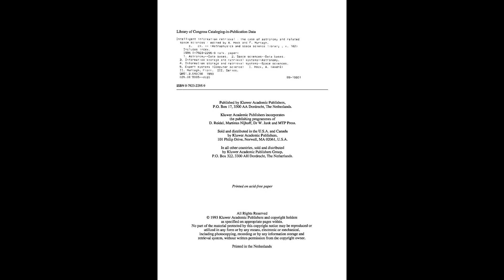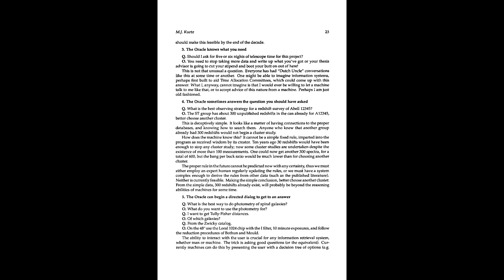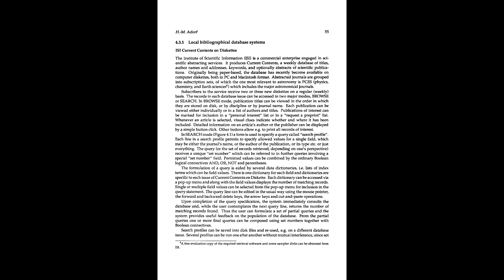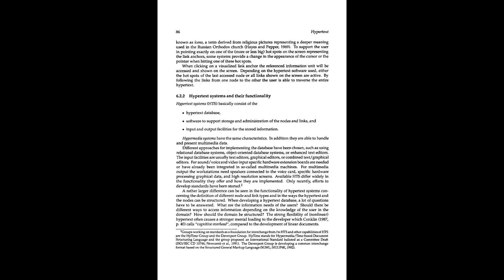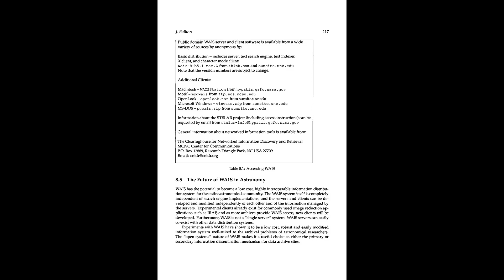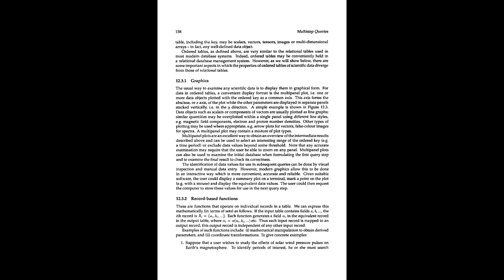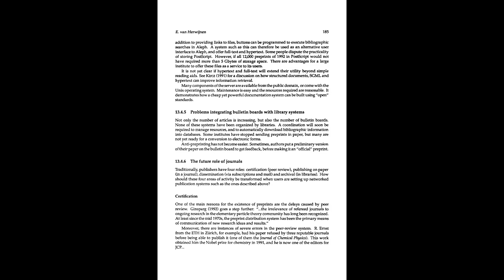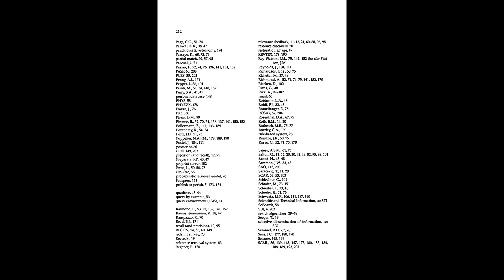Astrophysics and Space Science Library Intelligent Information Retrieval Andre Heck, Fionn Murtagh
Author(s): Andre Heck, Fionn Murtagh

Series: Astrophysics and Space Science Library

Publisher: Springer, Year: 1993

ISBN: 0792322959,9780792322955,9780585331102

Intelligent information Retrieval comprehensively surveys scientific information retrieval, which is characterized by growing convergence of information expressed in varying complementary forms of data - textual, numerical, image, and graphics; by the fundamental transformation which the scientific library is currently being subjected to; and by computer networking which as become an essential element of the research fabric.Intelligent Information Retrieval addresses enabling technologies, so-called 'wide area network resource discovery tools', and the state of the art in astronomy and other sciences.This work is essential reading for astronomers, scientists in related disciplines, and all those involved in information storage and retrieval.